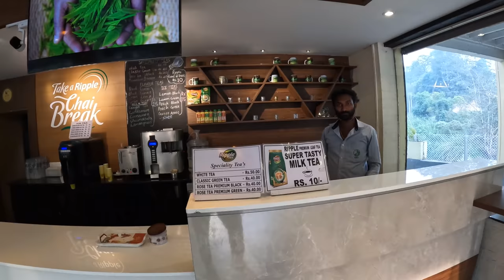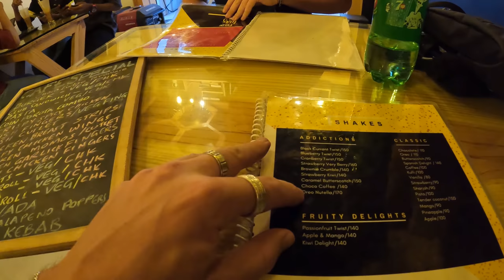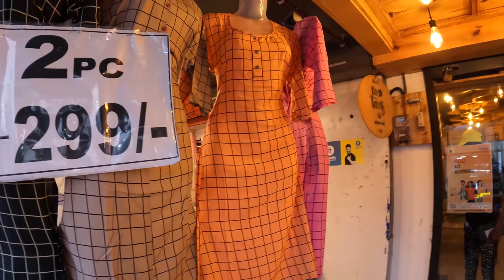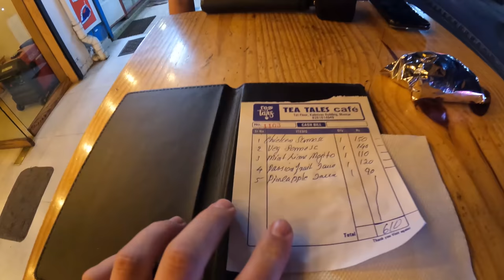First Impressions of Munnar India 🇮🇳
Me and the British Legend @harryjaggardtravel take a stroll into the beautiful city of Munnar India. It is both of ours' first time visiting Munnar and we share with you what our impressions are as we take a rickshaw (auto) down to the center of town. Upon arrival, our first stop is to try out some delicious tea that is locally grown and made.  After that, we venture into the market and visit multiple areas of the downtown and finish off by having a meal and heading back to the hotel. Munnar is amazing!!

This is 1 video of the 50+ videos from my Youtube vlog series about my time in INDIA 🇮🇳 you can find the entire playlist of videos

Planning a Trip to Kerala?